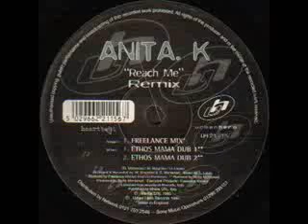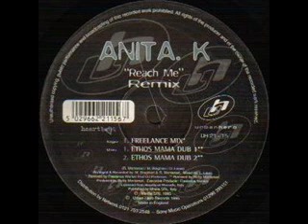ANITA K "Reach me" Freelance mix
written by
Massimo Braghieri/Ricky Montanari

arranged and recorded by
Massimo Braghieri/Ricky Montanari

remixed by Freelance Workers feat. DJ Professor

Label:Urban Hero
Catalog#:UH 21 - 15
Format:Vinyl, 12"
Country:UK
Released:1995
Genre:Electronic
Style:House
Notes:Licenced from Heartbeat Records, Italy